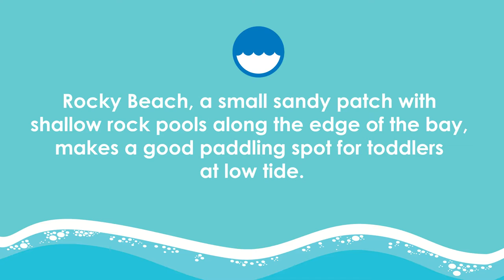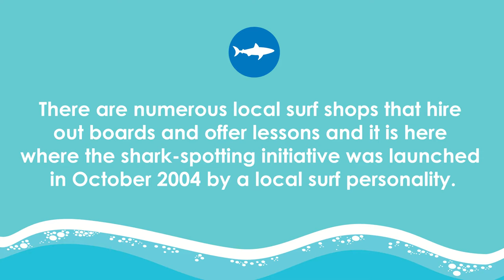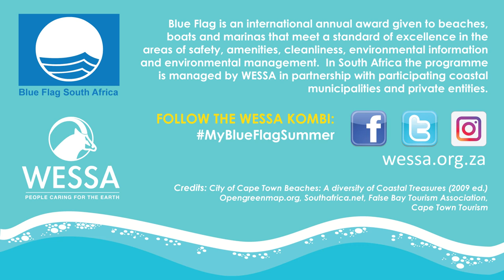My Blue Flag Summer: Muizenberg Beach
It’s MyBlueFlagSummer time again! Surf’s up at the picturesque Muizenberg Beach this week.

It’s been a popular destination for beach goers for hundreds of years, and today Muizenberg Beach gets top marks for its recreational facilities and eco-consciousness. Sit back and relax as the yellow WESSA kombi hops over to Fish Hoek.